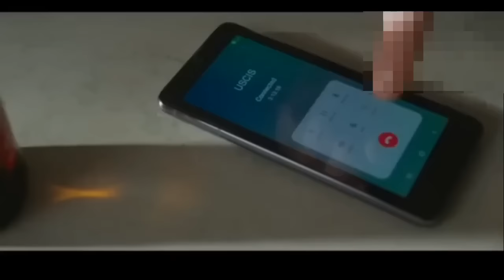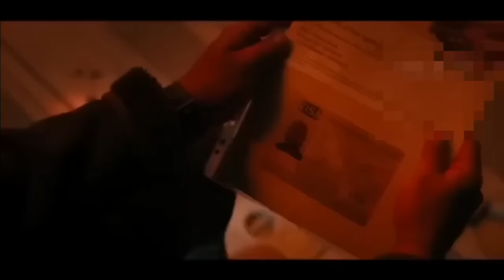ALOIPA ADIA HINKHO PHAL A GALMI KAP THUSIM || Guy Ritchie The Covenant movie explained